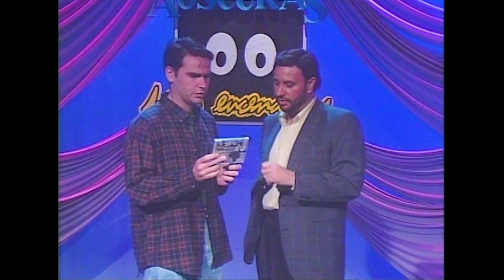Emilio Jose y su relación con Paloma San Basilio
En esta reveladora entrevista Emilio Jose nos cuenta de los cambios en su vida, su mudanza a Miami su carrera y sobre la relación especial que sostiene con Paloma San Basilio.

C AOPE 086 005 Emilio Jose y su relación con Paloma San Basilio